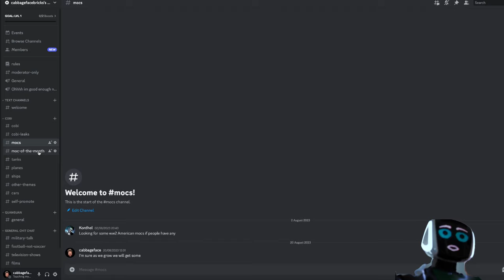Moc of the Month - Edition 1 - Introduction